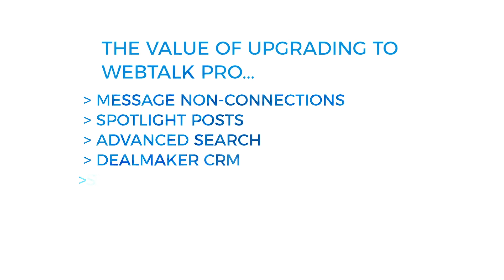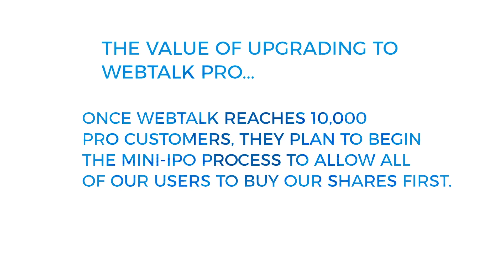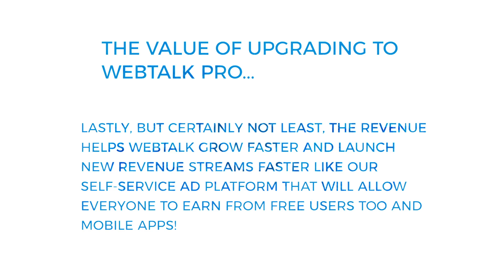Webtalk is an amazing opportunity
WEBTALK 👉The only Social Media Platform that pays you to invite your friends!

Join me for Potential Church every Sunday at 8am est

Visit his websites:
MegaMichael.Com
DrChitwood.Com
IEEA.TV
ICCMWORLDWIDE.Org
CelebrationChurchChattanooga.Com
MyPotentialChurch.Us
CMTC.Org